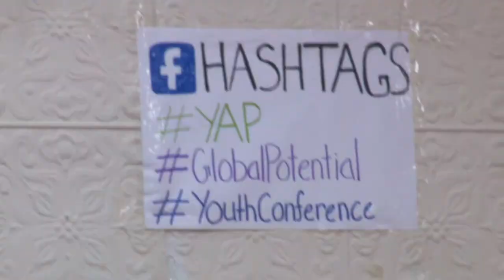GlobalPotential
Global Potential works with youth from low-income urban neighborhoods. First, youth become involved in an 18-month program combining international service work, cultural exchange and social entrepreneurship. Then, they become involved in educational workshops on critical social issues. Later, the youth experience six weeks of cultural immersion, volunteering in the rural villages of Nicaragua, Haiti and the Dominican Republic.

Finally after returning home, the youth spend ten and half months receiving mentoring and leadership training, and then create projects with a positive social impact.

Producers:
Christian Jones
Ali Asghar

Special Thanks To:
Global Potential
The Pilgrim Wesleyan Church

Video & Audio Credits:
"Les Invisibles"-Documentary Short
Directed By: Jennifer Angrand, Aleah Cassandra Bobb